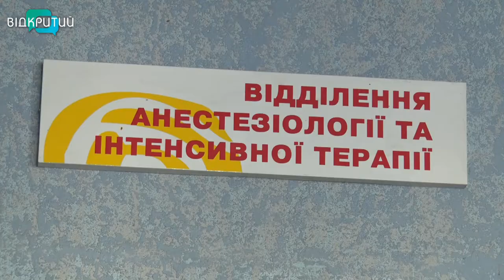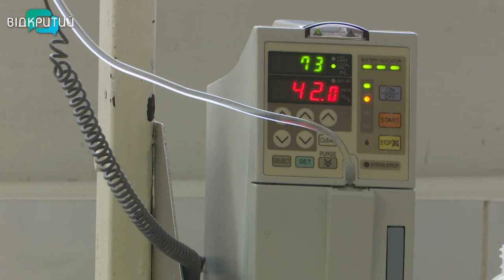У Дніпрі в результаті вибуху постраждав 8-річний хлопчик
Відірвало зап’ястя та посікло тіло осколками. В одному зі спальних районів Дніпра восьмирічний хлопчик постраждав від вибуху снаряду  Другої світової війни. Дитина поверталася додому з тренування, побачила невідомий предмет і почала ним бавитися. У результаті вибуху хлопчик отримав тяжкі травми. Швидка доправила його до обласної дитячої лікарні. Медики кажуть, хлопчик вже при свідомості, загрози його життю немає. Але реабілітація буде тривалою.